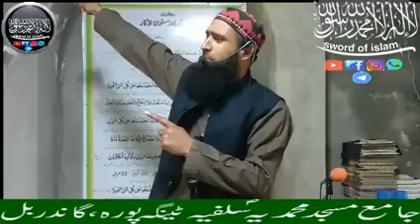Rasool( Saw )kyn apini maa ko dekh kr bouth zaada rooye by Zahoor Ah Salafi/PRODUCTIOnSWORD OF iSLAM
Assalamualaikum...
Jazakallah...
and keep sharing...